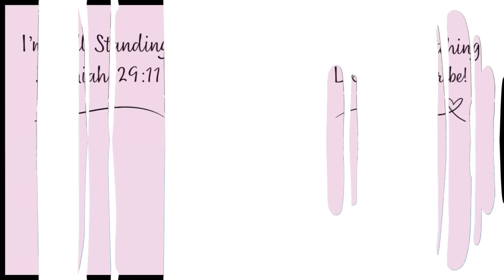GET IT ALL DONE | CLEANING MOTIVATION | POWER WASHING + STRIPPING PAINT + CLEANING BALL UNIFORMS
WE WORK ON STRIPPING THE PAINT OFF OF OUR PORCH AND GET A FEW OTHER THINGS DONE AS WELL. LET'S BE PRODUCTIVE TODAY!

BABY SWING

CARPET CLEANER:

2023 DEVOTIONAL

2024 DEVOTIONAL

SHARK STEAM & SCRUB MOP: